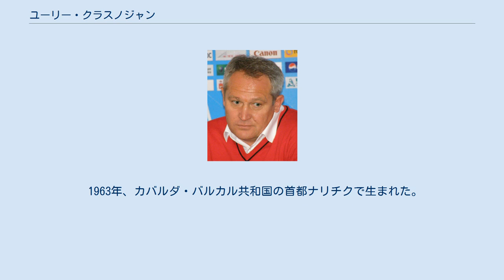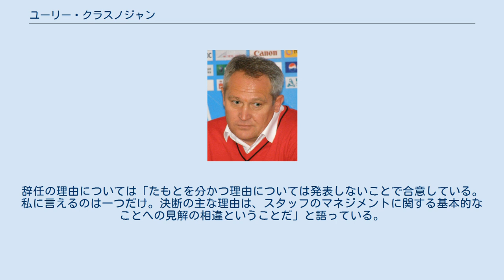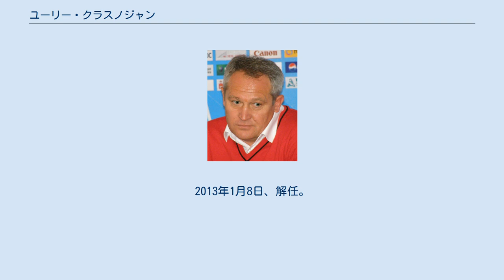ユーリー・クラスノジャン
PFCスパルタク・ナリチクの選手
ユーリー・アナトーリエヴィチ・クラスノジャン（Юрий Анатольевич Красножан、1963年6月7日 - ）は、ロシアの元サッカー選手、サッカー指導者。
現役時代のポジションはDF/MF。
 1963年、カバルダ・バルカル共和国の首都ナリチクで生まれた。
1980年に地元のPFCスパルタク・ナリチクでキャリアを始めたが、サッカー選手としては大成することは無く1984年に退団。
カバルダ・バルカル州立大学では物理を専攻しサッカーの研究に勤しんだ。
1985年、同大学を卒業し教職に就くが、1991年、FCエタロン・バクサン(後にFCアフトザプチャースティ・バクサンに改称)にて復帰を果たした。
アフトザプチャースティでは選手兼アシスタント・コーチとしてクラブに携わる。
1999年にはキャリアを始めたPFCスパルタク・ナリチクでリザーブチームを指導。
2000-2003にはアシスタント・コーチに任命され、2004年に監督に就任。
2005シーズンはロシア・ファーストディビジョン(実質2部)を2位で終え、クラブをロシア・プレミアリーグに初昇格させる。
2010年には決して裕福とはいえないクラブを過去最高位の6位でフィニッシュさせるなど手腕を発揮した。
2010年12月中旬、ユーリー・ショミンの後任としてFCロコモティフ・モスクワの監督に就任した。
 2011年5月27日、第11節のFCアンジ・マハチカラとの試合は1-2で敗れ、後日この試合は八百長であるとの疑いが流布した。
ロコモティフ社長のオリガ・スモロードスカヤをはじめとした経営陣はクラスノジャンを解任することを決定し、6月6日に正式に解任されたがそれに至った理由は「職務怠慢」であるとされた。
 2011年7月4日、ロシアB代表の監督に就任。
 2011年12月27日、ロシアB代表を兼任する形でFCアンジ・マハチカラと5年契約を結び同クラブの監督に就任したが、厳しいトレーニング方法をしいた事で選手の不興を買い監督就任後2ヶ月で解任されたと報じられる。
しかし、正式には辞任という形をとっている。
辞任の理由については「たもとを分かつ理由については発表しないことで合意している。私に言えるのは一つだけ。決断の主な理由は、スタッフのマネジメントに関する基本的なことへの見解の相違ということだ」と語っている。
 2012年8月16日、FCクバン・クラスノダールの監督に就任。
2013年1月8日、解任。
 2013年5月26日、FCテレク・グロズヌイの監督に就任。
2013年10月、解任。